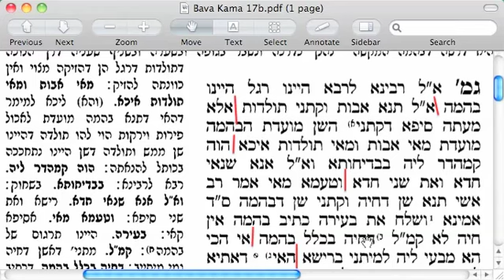Bava Kama 17a-17b lesson 3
Valley Torah High School ninth grade gemora shiur on Bava Kama.